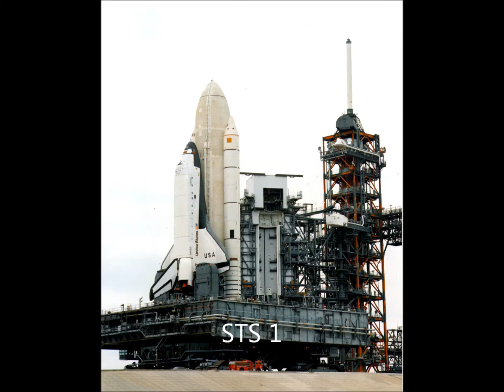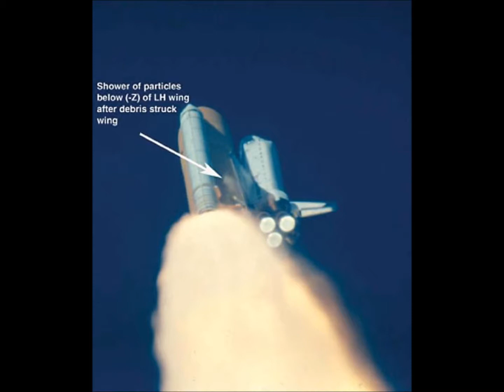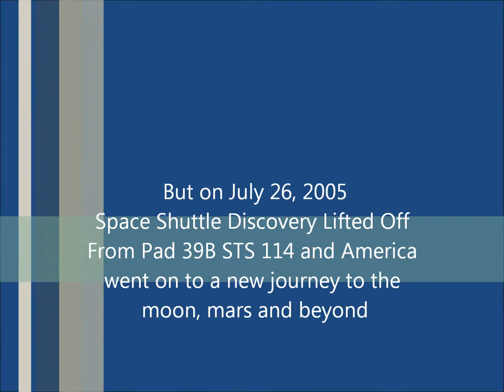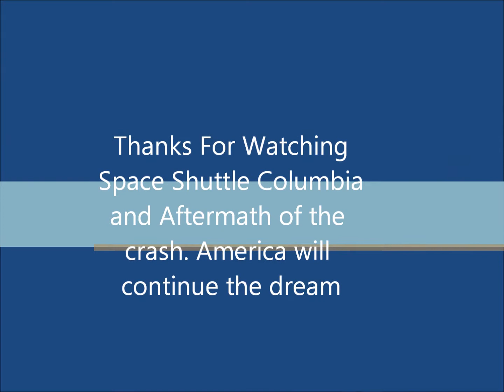A Tribute To Space Shuttle Columbia Ver.1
Space Shuttle Columbia